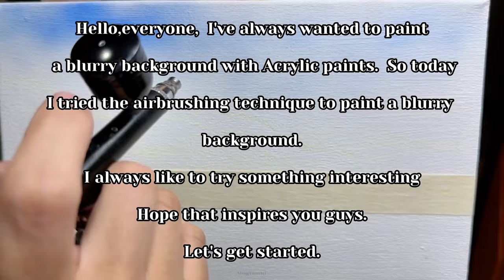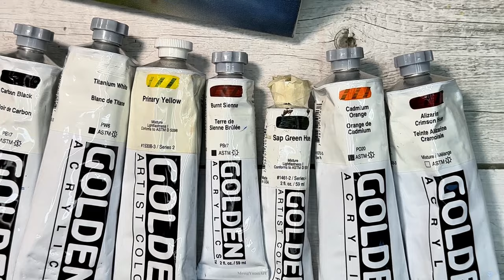Freehand Airbrush Technique To Paint Landscape Sea In Acrylic Painting Pastel Sky Grass And Flowers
Hello, everyone,  I've always wanted to paint a blurry background with Acrylic paints.  So today I tried the airbrushing technique to paint a blurry background. I always like to try something interesting